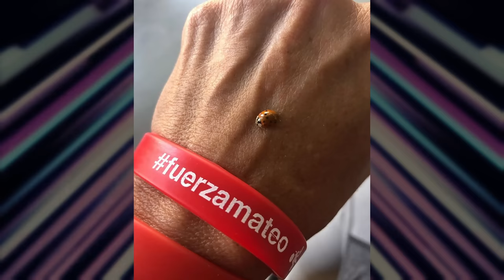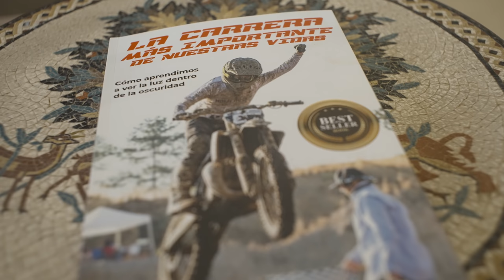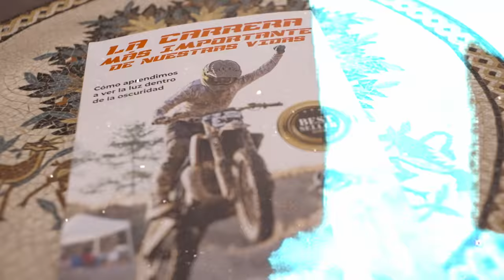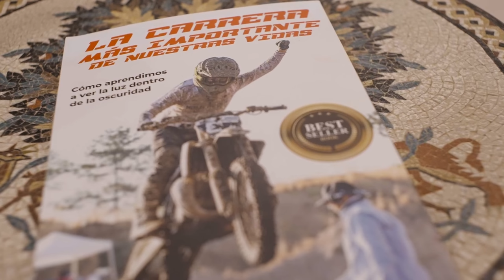La experiencia de luchar por la vida de tu hijo Ft Valentina Martínez Olguín . Mariana Ochoa